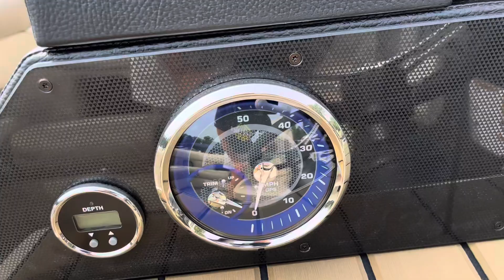2024 Premier Angler 230 Tritoon